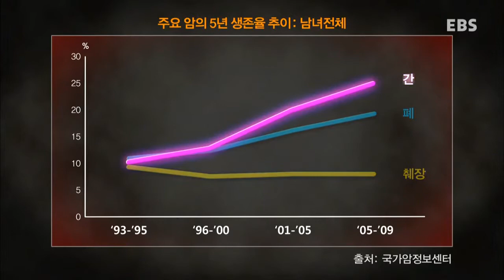명의의 건강비결 - 한국인을 위협하는 5대암-간암,서경석 교수2_#001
한국인을 위협하는 5대암-간암,서경석 교수2,

두번째로는 간암의 진단 및 간암 수술이 방송된다. 조기에 발견하면 얼마든지 치료가 가능한 간암, 간암에 대한 병기와 그에따른 생존율은 물론, 진단 방법과 수술법에 대해 자세하게 소개하여 간암을 예방해보는 시간을 갖는다. 또한 서경석교수를 통해 간암에 대한 긍정적인 메시지를 들어본다.

기존에 인지도가 높은 EBS의 대표 의학 프로그램 명의와 연계하여 시청자들이 궁금해 하는 질병 치료와 대처법, 건강에 대한 전문적이고 심층적인 지식을 제공하는 건강 정보 프로그램

  • 일반인들이 쉽게 만나기 힘든 명의가 직접 스튜디오에 출연해 자신의 전문 분야와 관련된 질병 치유 및 건강 정보를 알려주고 시청자들의 궁금증을 해결해준다.

  • 일반적인 건강 상식이 아닌, '명의'에게서만 들을 수 있는 고급 정보와 전문적인 지식들을 일반인들이 알기 쉽게 전달한다.